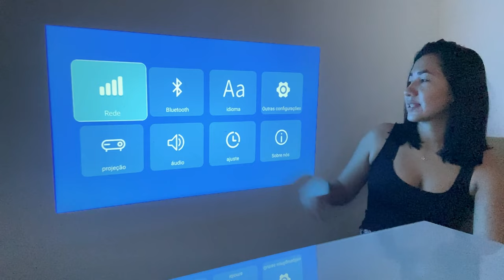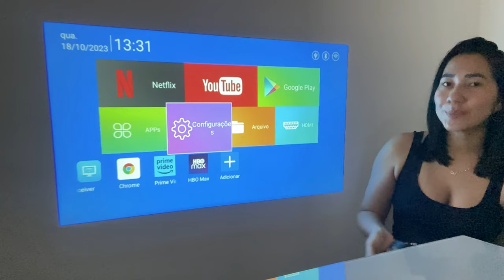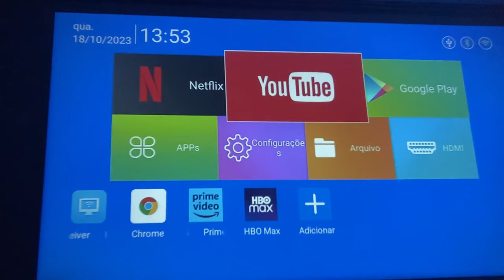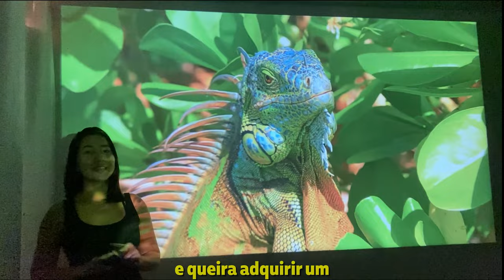ATENÇÃO SOBRE O PROJETOR HY300 MAGCUBIC. SERÁ SE VALE A PENA COMPRAR O MINI PROJETOR HY300 DA CHINA?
Neste vídeo mostro se o MINI PROJETOR HY300 MAGCUBIC É BOM MESMO. Vi muita gente falando desse projetor e por isso decidi comprar pra testar. Será que VALE A PENA COMPRAR O PROJETOR MAGICUBIC HY300 DA CHINA? Fiz review completo desse mini projetor barato.

Suporte para o projetor
Alexa Echodot 5
Fire stick TV
Tela reflexiva para projetor